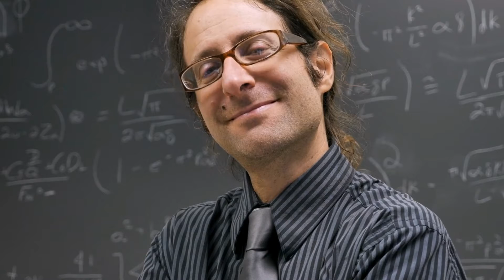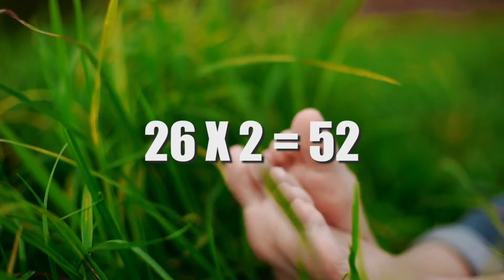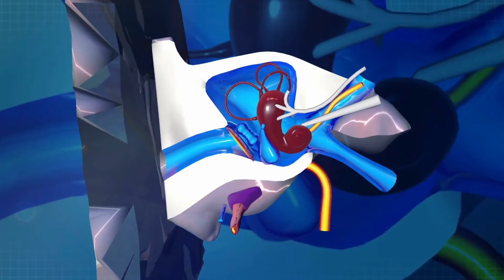Top 10 things you did NOT KNOW about your BODY - COGITO, ERGO SUM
We explore space, oceans and lands, and yes, we explore our bodies.   We are self aware, we hear our inner voice.  Rene Descartes said COGITO, ERGO SUM, "I think, therefore, I am"  meaning the entire evidence of our existence resides in our ability to have fundamentals.  In this weird video we show 10 fundamentals about your body that you probably did NOT know.  Let us know which one you find the oddest !

Morrongo TV, Motivation, Inspiration, Fun !